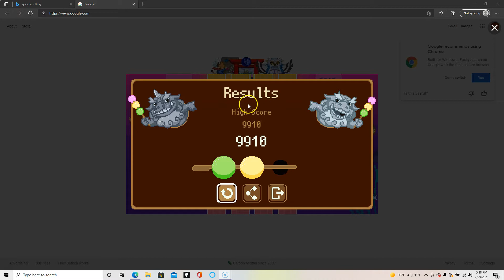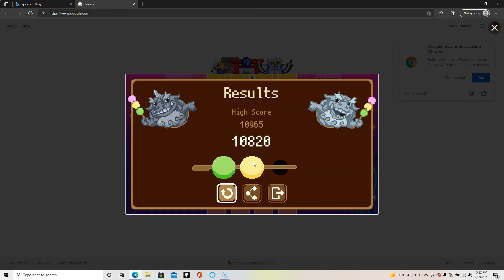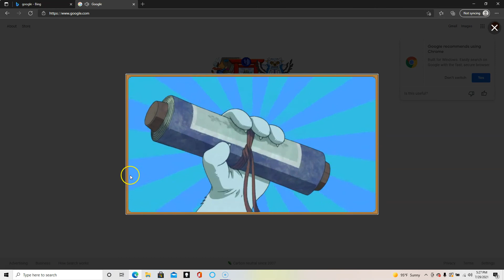Google's Champion Island Episode 1: Swimmers Dance The Day Away~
i just beat it lol